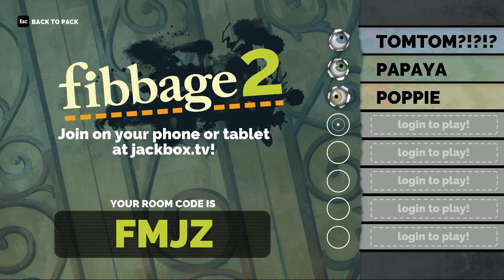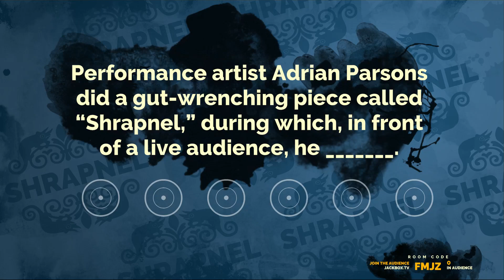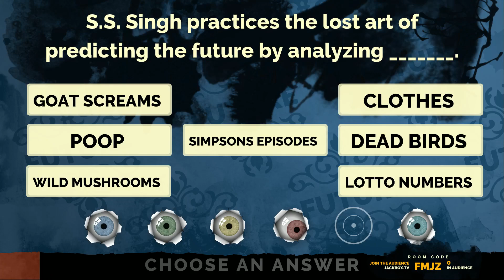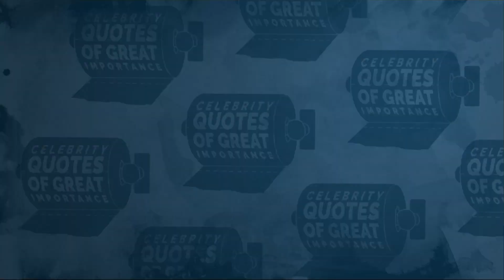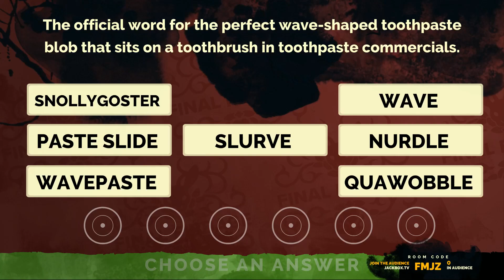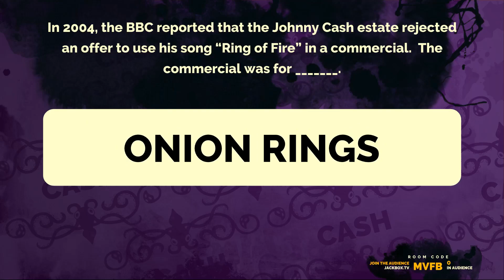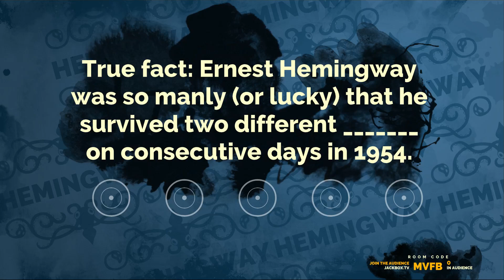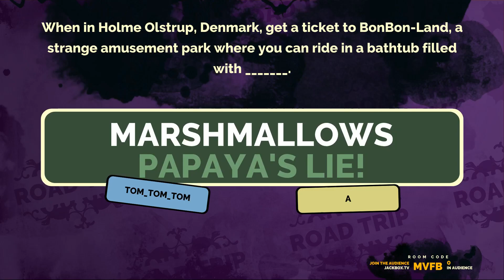Birthday Party Stream - Chat & Jackbox Party Packs